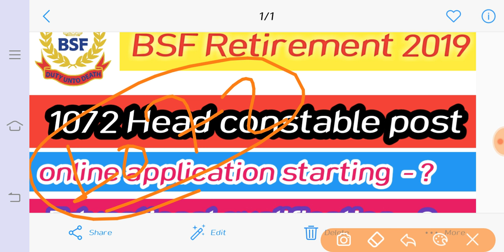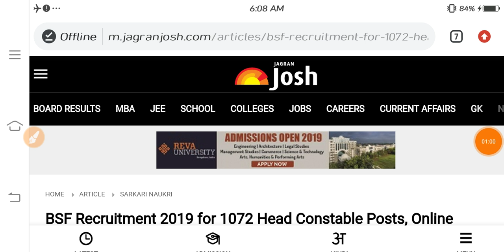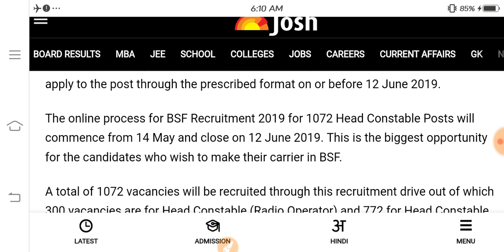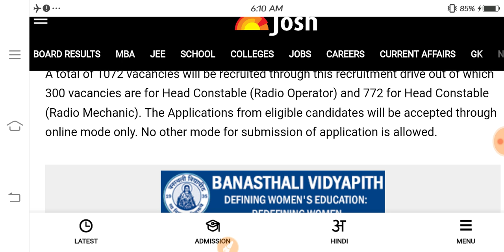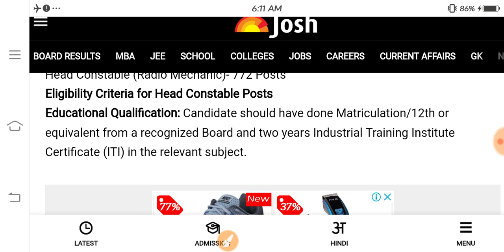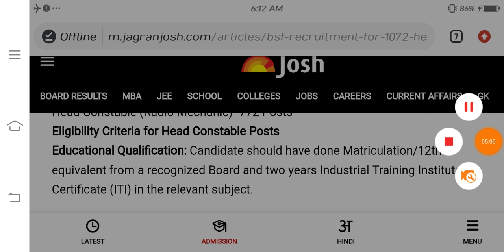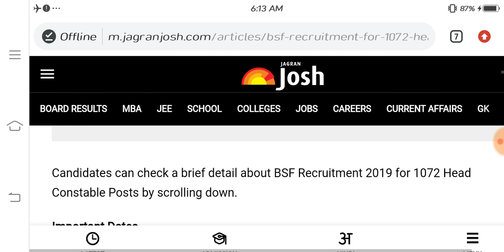BSF Direct Recruitment |BSF Head Constable (RO) & (RM) Online Form 2019| BSF सीधी भर्ती - 2019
BSF, BSF Recruitment 2019, BSF Vacancy 2019, BSF syllabus 2019, BSF Recruitment 2019, BSF Bharti 2018, BSF Recruitment Officially Announceed.

bsf head constable ministerial recruitment 2018-19
bsf bharti 2019
bsf.nic.in 2019
bsf recruitment 2018-19
bsf tradesman 2019
bsf upcoming recruitment 2019.
BSF Recruitment 2019,BSF Bharti 2019,BSF Vacancy 2019,BSF Constable Bharti 2019,Latest Govt Jobs 2019 | Sarkari Naukri | Rojgar Samachar | Govt jobs in Nov 2019, BSF Bharti 2019,Gk in hindi 25 important question answer | cgl, up police, railway, ssc, ssc gd, police | gk track,Gk in hindi 20 important question answer | curency Rupaye| railway, ssc, ssc gd, police | gk trackBSF Recruitment 2019: Border Security Force has recently released the recruitment notification for Engineering and Medical Professionals. The BSF Recruitment 2019 is the right chance for any applicants to start a career in the Central Government sector. Because BSF Jobs is providing admirable pay scale for desirable applicants. So, BSF Vacancy is the most expected notification among many applicants. Also, BSF Recruitment is giving the inspirable working atmosphere to grow them along with the organization. Applicants can refer to the official website bsf.nic.in/ for further references about BSF Jobs. So, the candidates can utilize this excellent opportunity to clutch the BSF Jobs. The applicants can also find the education qualification, experience qualification, selection process from the below-given information. Likewise, the eligible applicants should apply for BSF Recruitment 2019 before the last date to apply. Certainly, applicants must submit the application form for BSF Jobs with the valid documents. BSF, BSF Recruitment 2019, BSF Vacancy 2019, BSF syllabus 2019, BSF Recruitment 2019, BSF Bharti 2018, BSF Recruitment Officially Announceed.